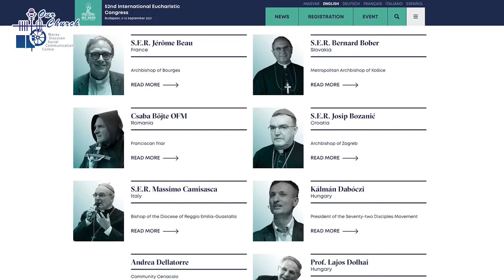(22/7/2021) What to expect from the International Eucharistic Congress in Budapest